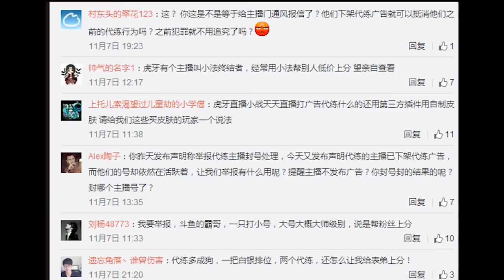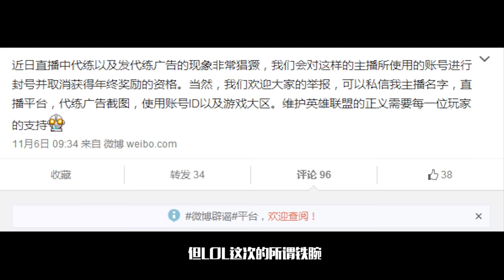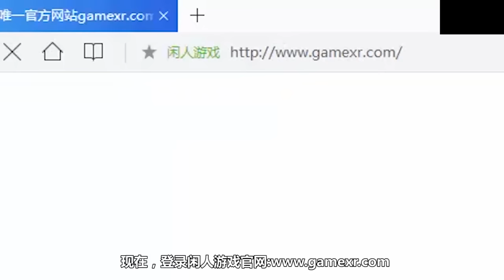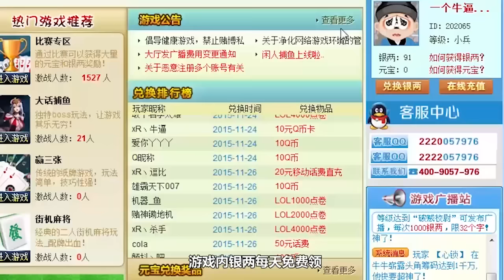【封号】主播们接连被封号 代练狗的末日到了 lol视频